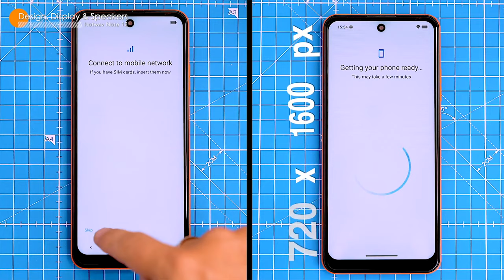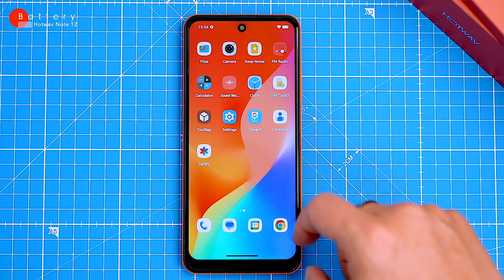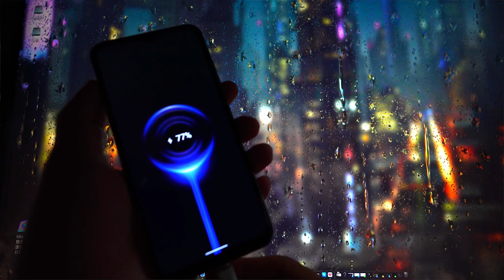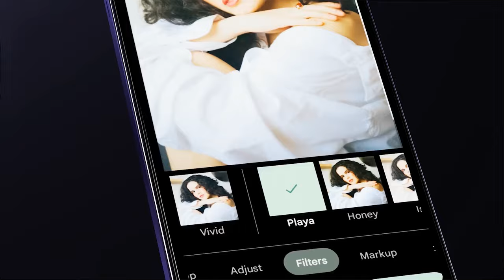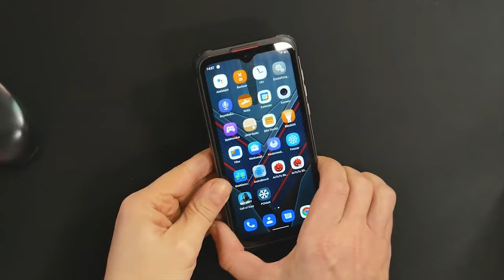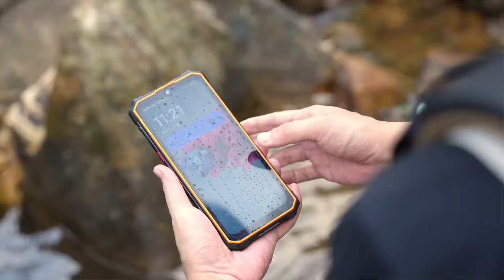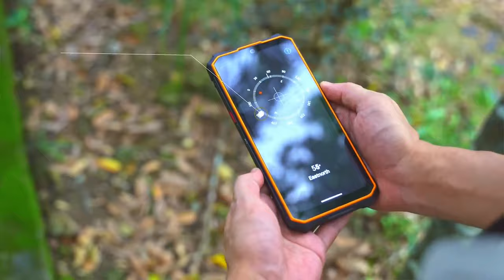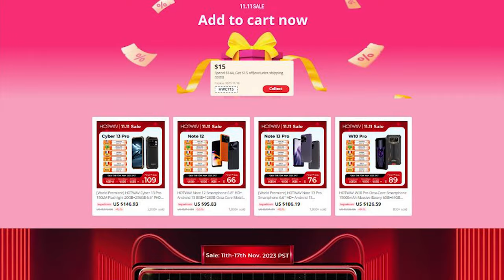БОЛЬШИЕ СКИДКИ НА ЭТИ КРУТЫЕ СМАРТФОНЫ ДО 100$ на Алиэкспресс! Только до 17 НОЯ.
Сейчас начинаются дни больших скидок. Если вам нужен смартфон, я рекомендую посмотреть устройства от HOTWAV. Вот их официальный сайт, и те смартфоны которые я показал вам в видео.

2. HOTWAV Note 13 Pro

4. HOTWAV Cyber 13 Pro